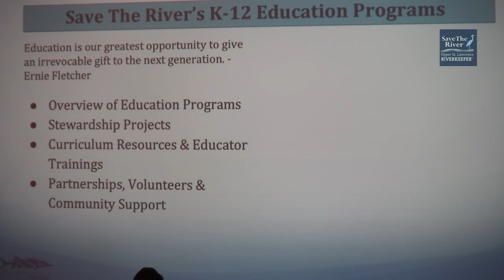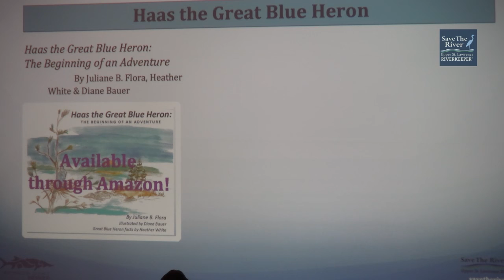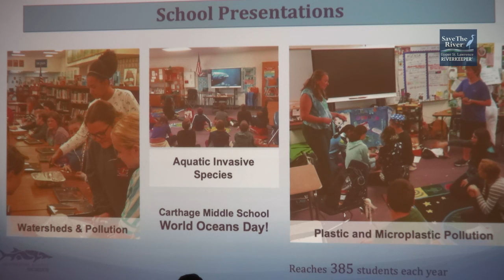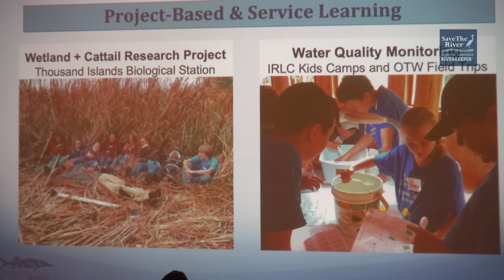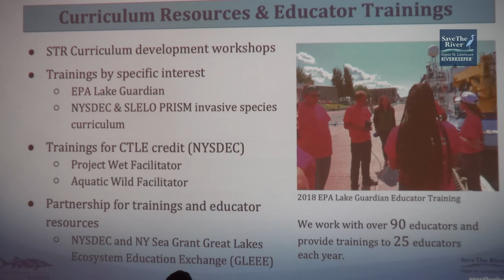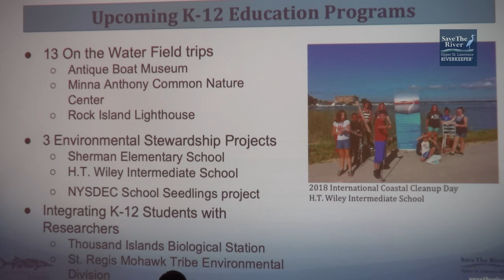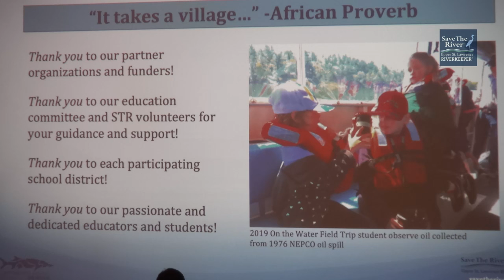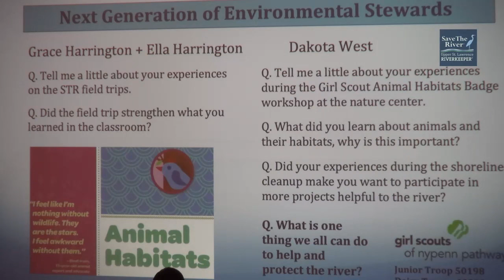Patricia Shulenburg: Save The River’s Educational Programs